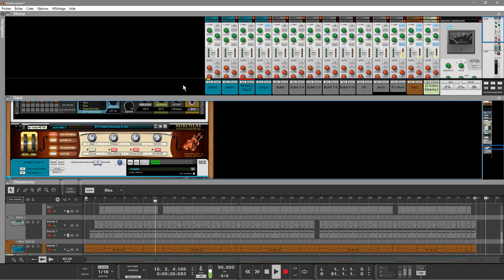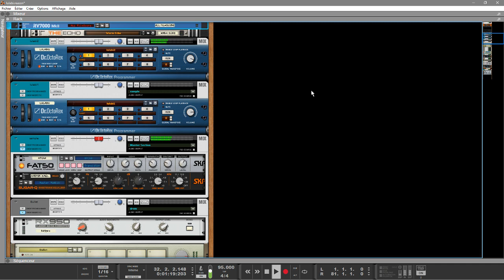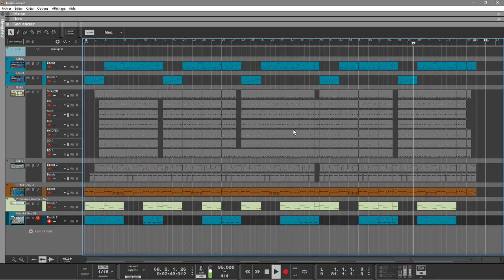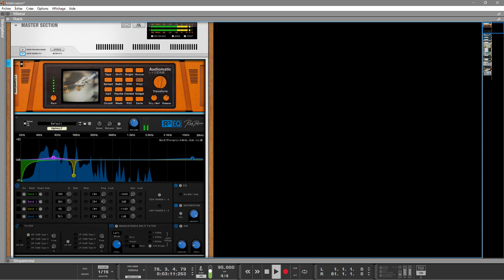The Cure Lullaby Remix INSTRUMENTAL HIP-HOP REASON